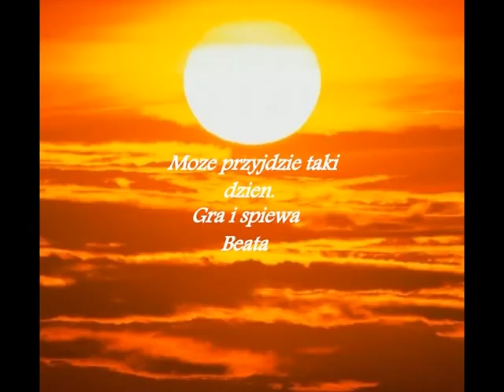Moze przyjdzie taki dzien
Spiewa - Beata